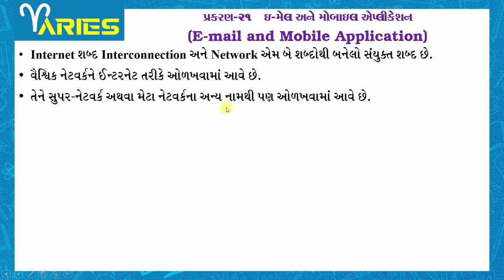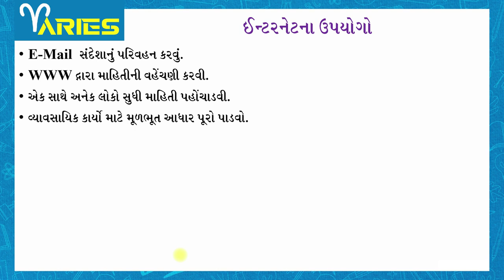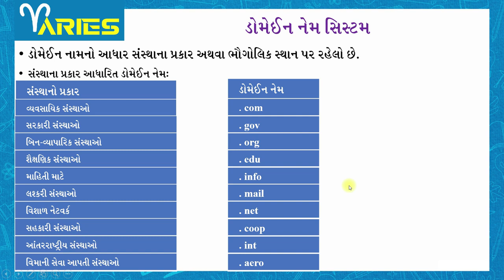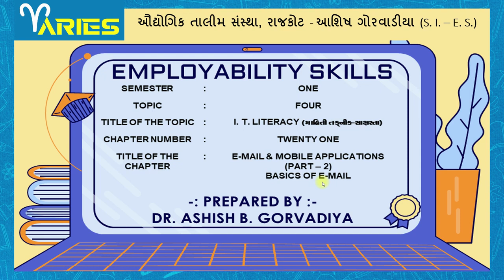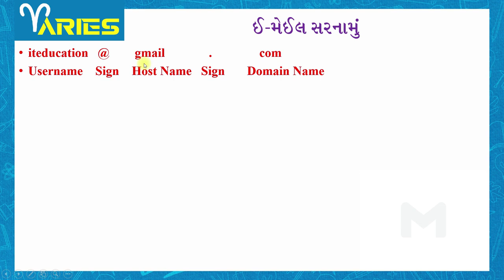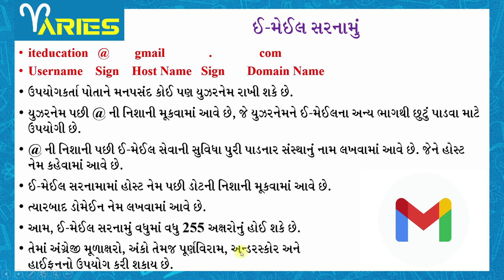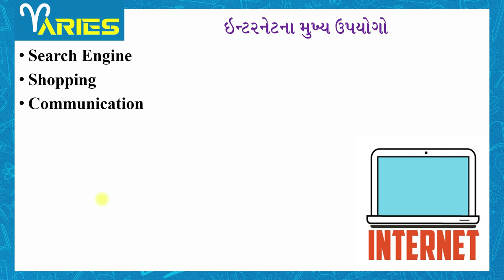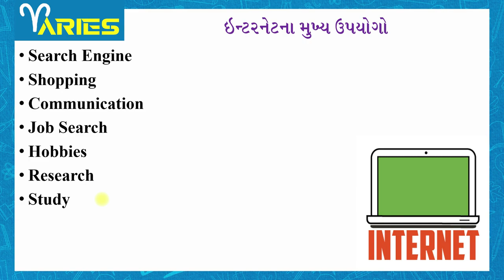ES SEM 1 Module 4 Ch 21 E mail & Mobile Applications